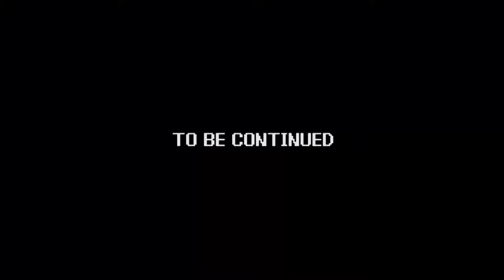Power Trip - Game 141 | Toxic Crusaders - part 03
Game - Toxic Crusaders
System - Nintendo Entertainment System (NES)
Company - Bandai, Tose

The boys are in for a rough one in Tromaville, as they try their best to defeat the bad guys in “Toxic Crusaders!”